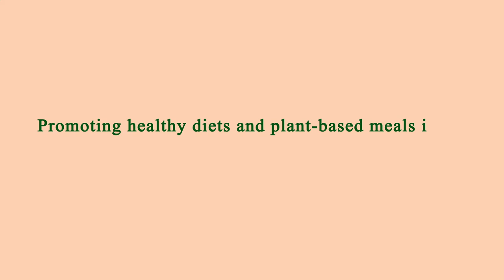Area Restaurant Near Me - Restaurant Area Near Me - Manhattan 10032 NY, New York County, New York US